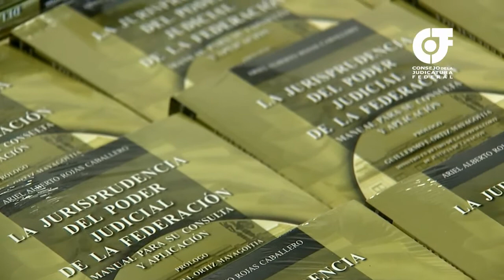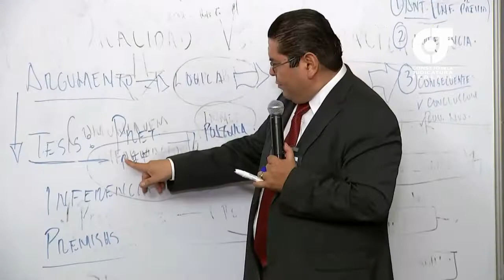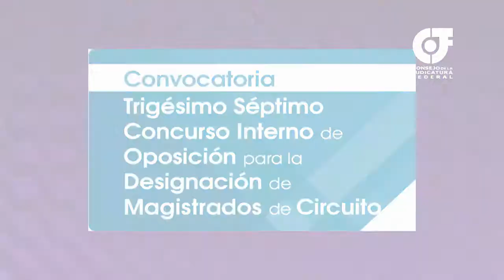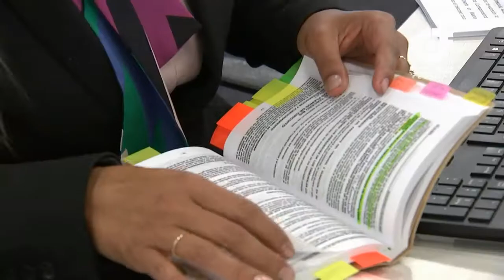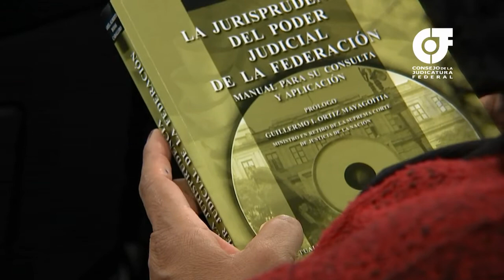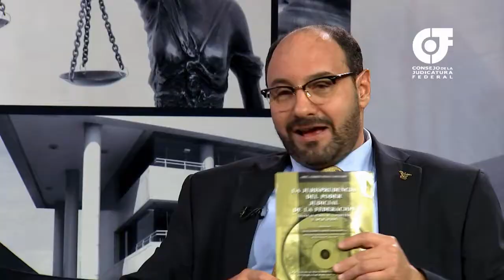Jurisprudencia, manual para su consulta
Al resolver los asuntos los juzgadores interpretan la ley y emiten criterios jurídicos que se conocen como jurisprudencia. En este programa te decimos cómo y dónde se puede consultar.